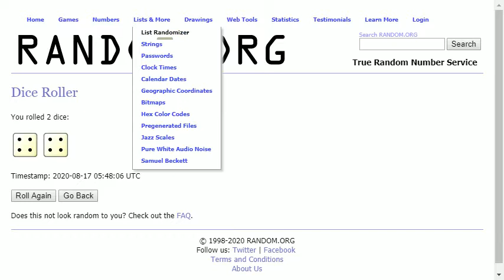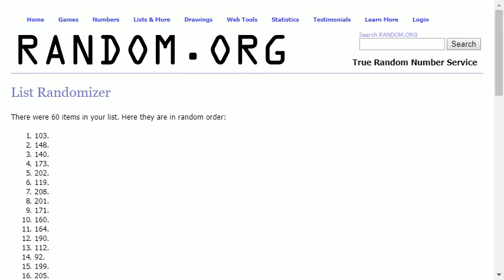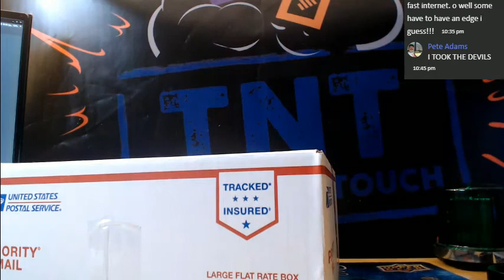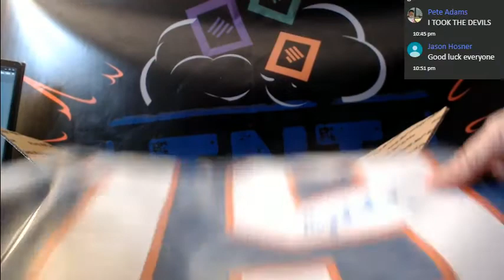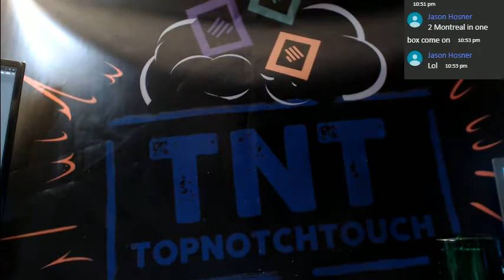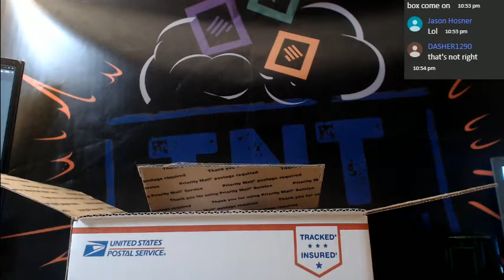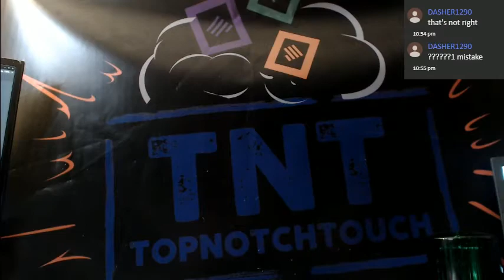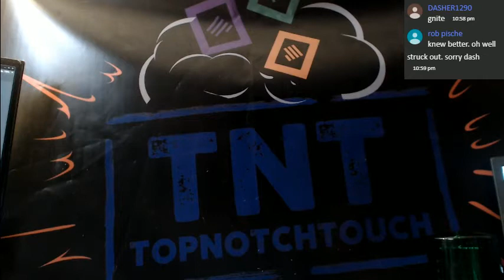19-20 AJ'S HOCKEY JERSEY BREAK # 22V